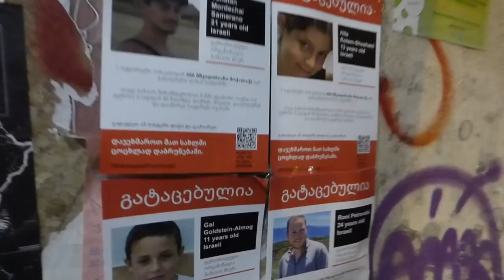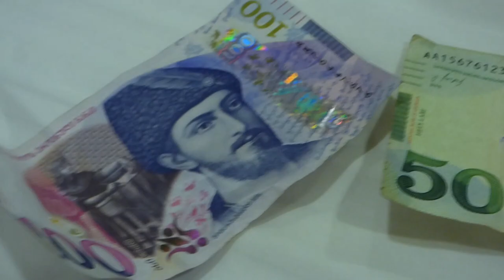Tbilisi Freestyle Music Video